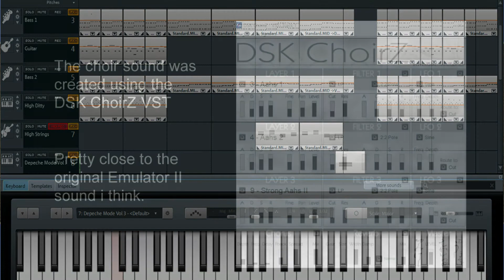Depeche Mode - Enjoy The Silence - Cover Version by Richard Mallinson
My cover version of the classic Depeche Mode hit - Enjoy the Silence.